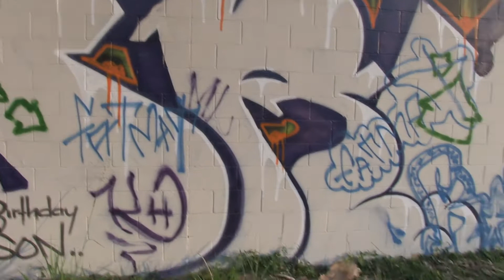Graffiti in Winnellie, Darwin, NT, Australia